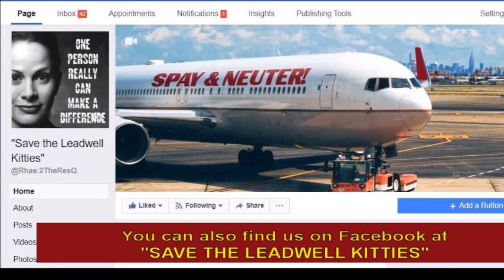Meet MOCHA, a gorgeous, marble-coated, long-haired Tabby boy!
Meet MOCHA (or as I affectionately call him, MOCHALICIOUS!), a handsome, sweet, gentle long-haired young fella with a gorgeous, marbled Tabby coat.

He was born outside on April 9th of last year, at a mobile home park in Santa Clarita. Fortunately, he was handled a lot and is quite social. Unfortunately, this wasn't the case for his siblings. All of them were in danger of being taken by coyotes so we had to act fast. We rescued him along with his stunning brother, an all-white (with just a small patch of black on his forehead), blue-eyed, short-hair - with whom he's currently housed. That cat's name is Sugar. Unfortunately, he's not very tame and I haven't been able to pet or handle him.

Mocha, on the other hand, has adapted well to indoor life, is now using his litter box like a pro and hops down from his perch the moment I walk into the room. He has become quite vocal, especially when he wants attention, and makes the sweetest, softest chirping sounds.

We have no way of knowing his true breed (unless a DNA test is conducted), so we're only guessing on that. He was being fed by a kind tenant, on her porch, and she has young children. Mocha can be a little shy, at first, but quickly warms up.

Mocha's adoption will include his:
* Neuter,
* De-worming,
* FVRCP vaccinations,
* Rabies vaccination,
* Combo-test (for FIV/FeLV = negative),
* Flea and mite treatment (with Revolution),
* and Micro chipping!

** We do not adopt out kittens or cats where they will be the only pet at home. Kittens rely on each other for emotional support and continued social and behavioral development. For example: another kitten or cat will teach them when they're playing too rough or biting too hard. Plus, cats and kittens get very lonely when you're not at home! Having a playmate will keep them happier, healthier and out of trouble. **We offer a discount when adopting a pair!

*** You can also find all our adoptables on our Facebook page: "Save The Leadwell Kitties" (including their rescue story, photos and video updates).